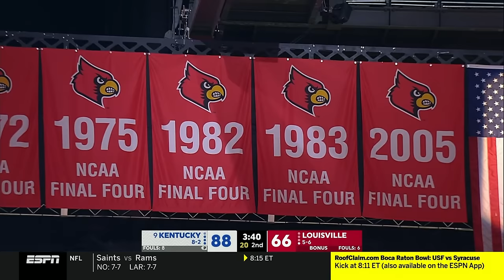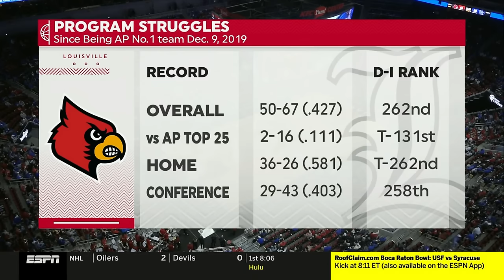2023-2024 - Kentucky vs Louisville (Game 11)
Kentucky vs Louisville

A. Bradshaw - 2pts, 4reb
A. Reeves - 30pts (4/5 3pt), 2ast, 2stl
A. Thiero - 7pts, 4reb
R. Dillingham - 12pts, 2reb, 2ast
DJ Wagner - 2pts
J. Edwards - 13pts, 7reb, 2stl
T. Mitchell - 18pts, 12reb, 2stl, 3blk
R. Sheppard - 11pts, 11ast, 4reb, 2stl
Z. Ivisic - DNP